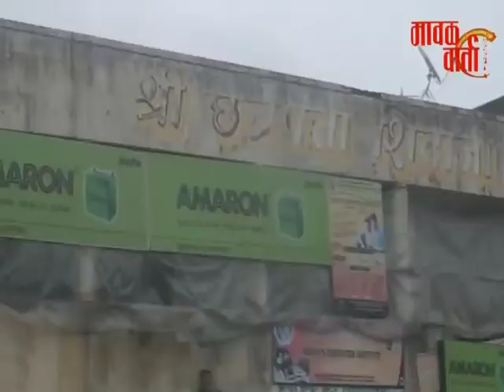मावळ वार्ता | काले : ऐन पावसाळ्यात काले गावात पिण्याच्या पाण्याचा प्रश्न निर्माण झाला आहे.